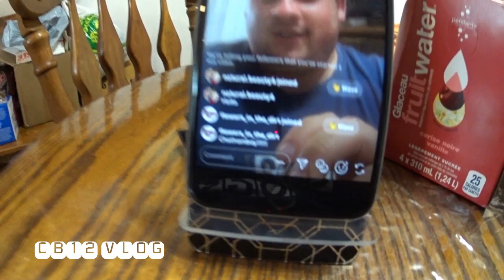📷Cashing Check| Instagram Live | New Chocolate Bars | Papers & Dollartree | Dinner📷-Vlog #194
This channel is were I uploaded weekly vlogs based on my life and what I do on a daily basics, if it simple as cooking a meal or letting you know what I am doing next. You can always refer this as a weekly update on my life and future. I also uploaded other video such as kinder egg opening and many other things such as app reviews and many more.  hope you all enjoy watching the video as always if you did and you like seeing video from my channel give this video a thumb up and subscribe so you never miss a video.

{July 18th, 2018-July 21st, 2018}